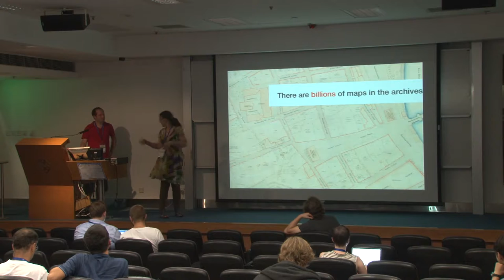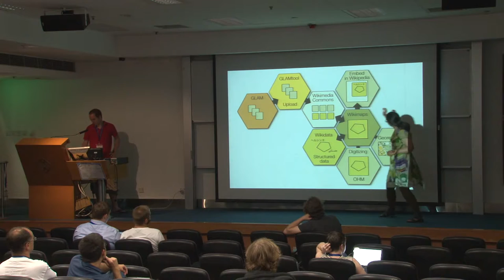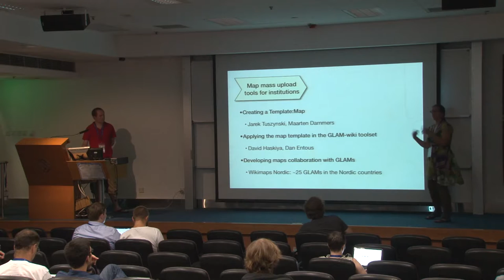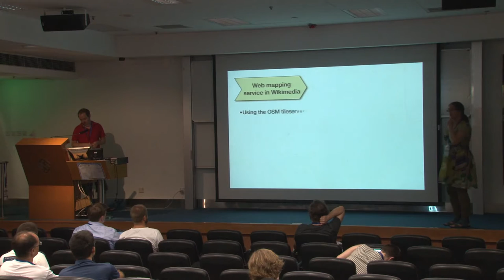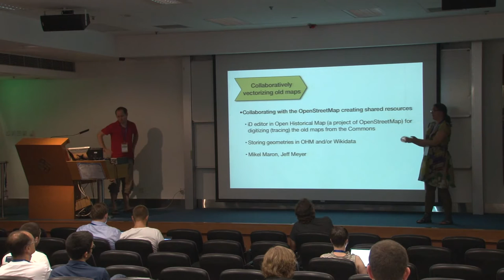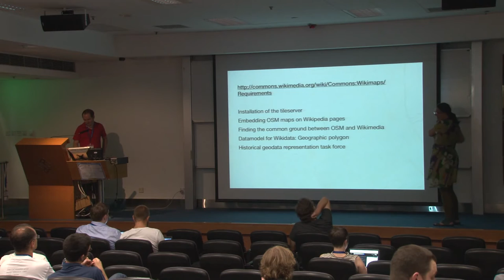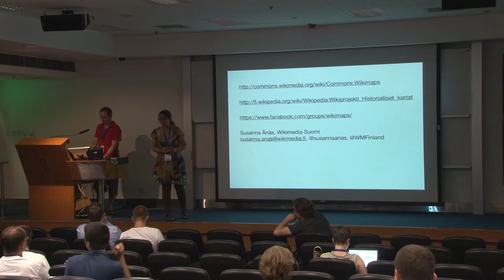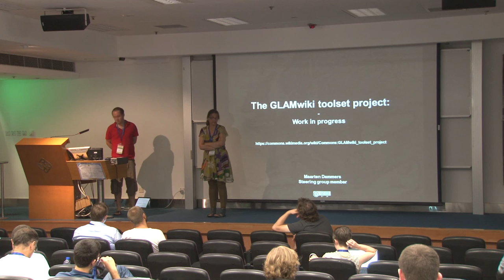Wikimaps - Susanna Ånäs, Maarten Dammers